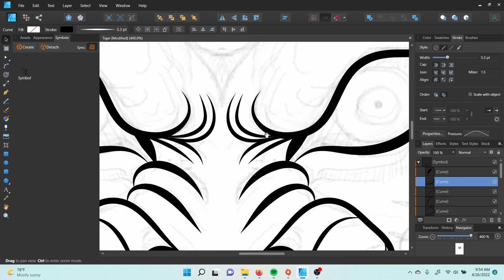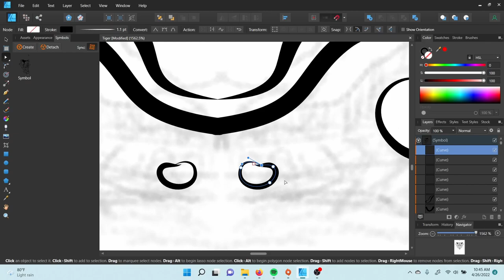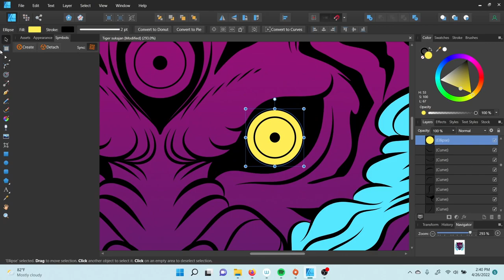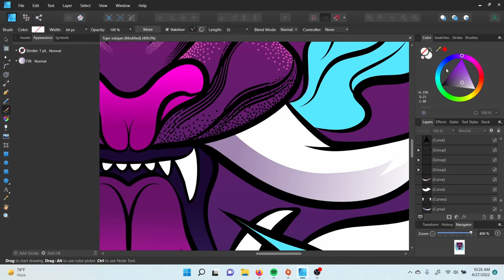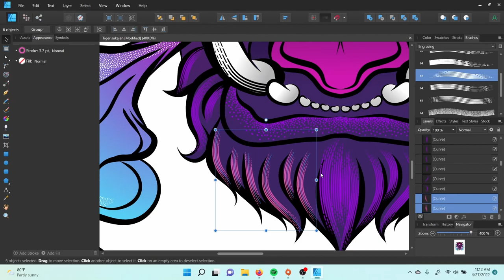Demon Tiger "Kitora" speed painting (Time-lapse)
my personal project for my son